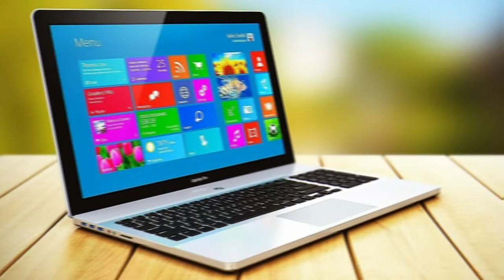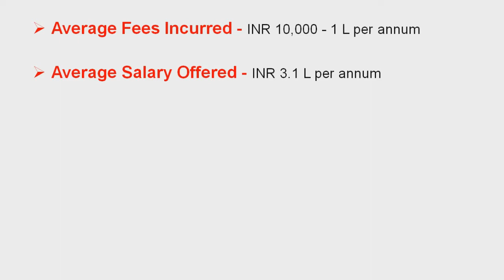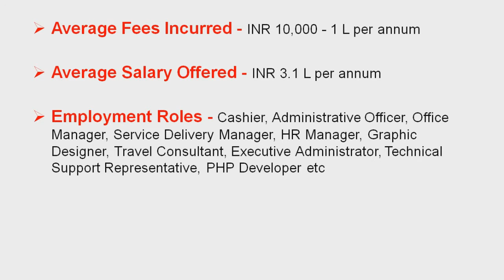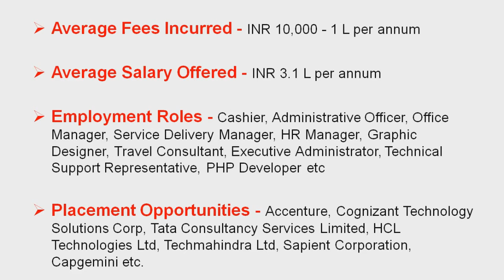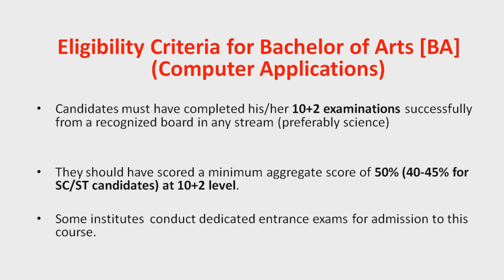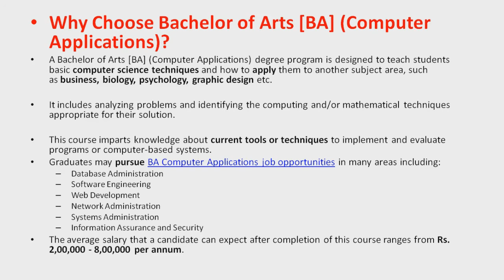BA in Computer Applications | Career | Eligibility, Top Colleges, Syllabus, Duration, Salary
Official Whtsapp Number for Online Class – 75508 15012